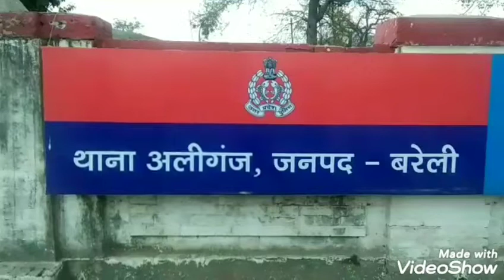नहीं आ रहे बाज गांव खेलम में खुराफाती, किया माहौल बिगाड़ने के लिए फसल को नुकसान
राजपुर कला. चार दिन पहले गांव खेलम में में पगधार शोभायात्रा निकालते समय दो समुदाय के लोग आमने-सामने आ गए थे और मारपीट हुई थी इस प्रकरड को प्रशासन ने समझा दिया था कल रात दिन बुधवार शाम कुछ लोगों ने पगधार दुबारा निकाली और फिरोज खा शोएब खान रूमिल आरिफ अब्दुल मशीद फरीद खान आदि लोगों की खड़ी फसल मिर्च. लौकी. बैगन. लिपटिस के पेड़ धान आदि नष्ट कर दिए उन्होंने तीन नामजद ब ढाई सौ अज्ञात लोगों के खिलाफ थाने में तहरीर दी उनका आरोप है कि इन लोगों ने खडी फसल नष्ट कर दी गांव का माहौल खराब करने की कोशिश की इस प्रकरण को लेकर आज बृहस्पतिवार को एसडीएम आंवला व सी ओ आवला दोनों लोगों ने खैलम गांव में जाकर उजडी फसल को देखा और आश्वासन दिया कि दोषियों पर कड़ी कार्रवाई की जाएगी

अवधेश यादव की रिपोर्ट रिपोर्ट